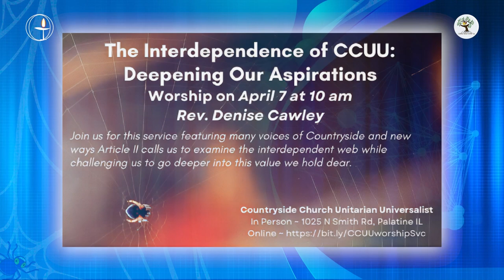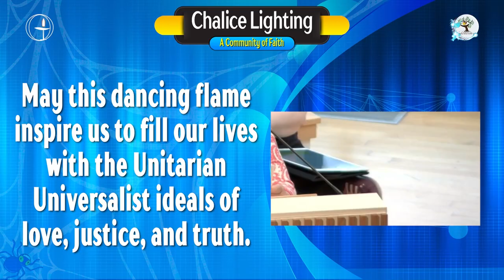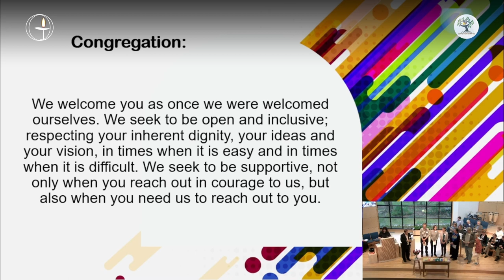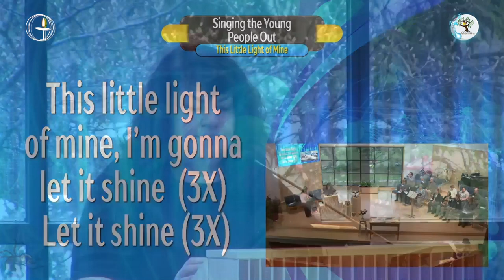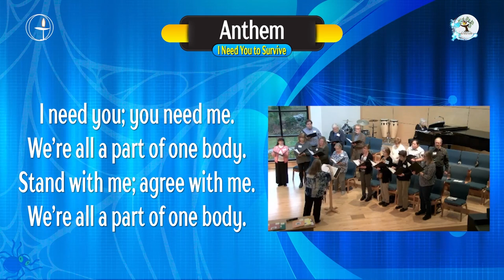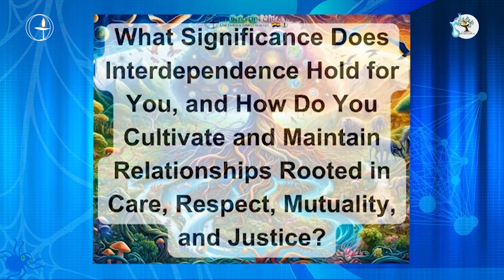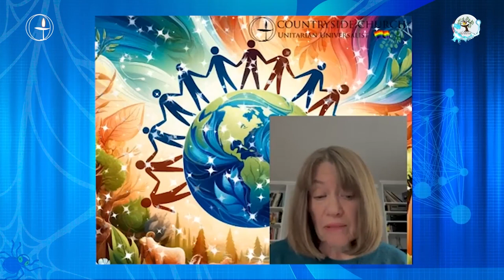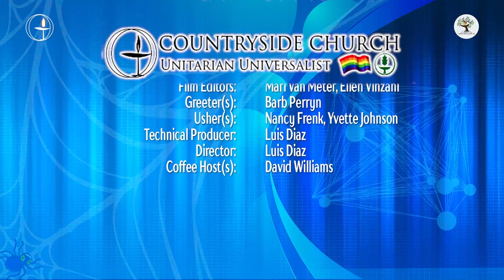The Interdependence of CCUU: Deepening Our Aspirations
April 07, 2024 The Interdependence of CCUU: Deepening Our Aspirations

We will welcome our newest members, and CCUU members will reflect on the value of Interdependence. This Service will explore ways that Unitarian Universalism and CCUU inspires, teaches, or helps us aspire to:
- Honor the interdependent web of all existence.
- Behave with reverence to the great web of life and with humility.
- Create and nurture sustainable relationships,
- Acknowledge your place in the web of life with humility.
- Protect Earth and all beings from exploitation.
- Work to repair harm and damaged relationships.

Join us for this service featuring many voices of Countryside and new ways Article II calls us to examine the interdependent web while challenging us to go deeper into this value we hold dear.